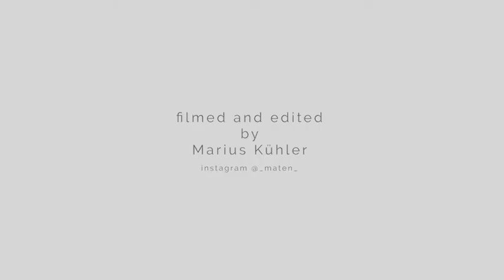SOMMERFEST BEI MERCEDES OSTENDORF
Ein voller Erfolg war unser Sommerfest bei Mercedes Benz Ostendorf. Rund 300 Zuschauer kamen und haben sich die Präsentation unserer Kurse/Formationen angeschaut.
Neben tollen Aktion für jedes Alter, wie z.B. Hüpfburg, Tombola oder eine Fotobox, waren auch Showacts vertreten. Der Funky e.V. (europas größtes inklusives Tanzensembler), Arejay (Meister im Popping) und Slugg (Sänger aus Beckum).